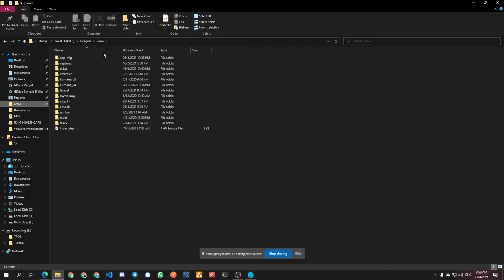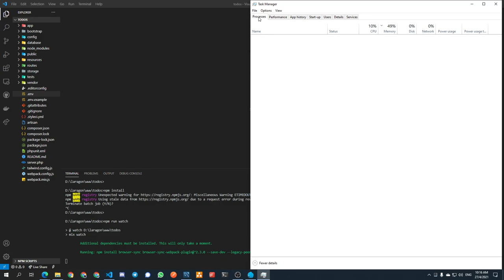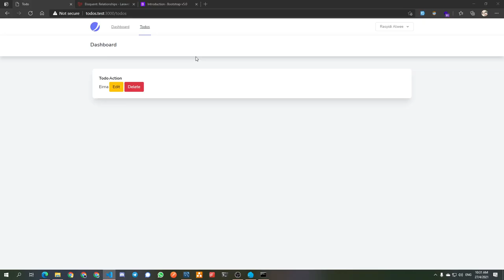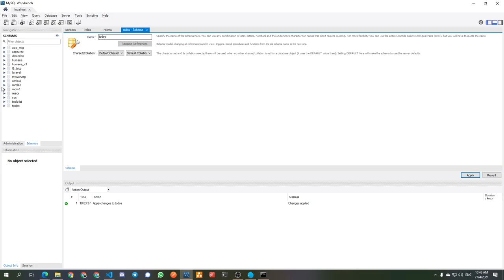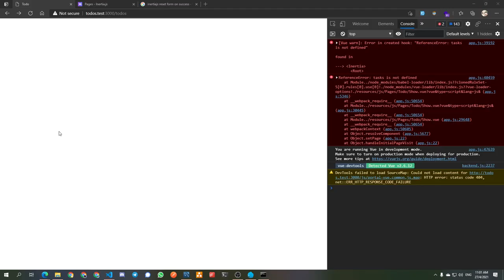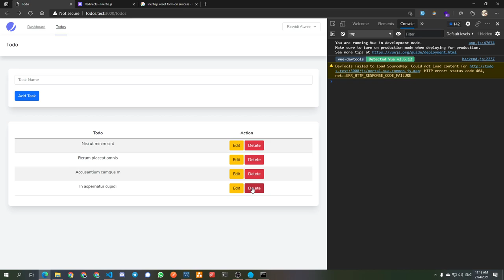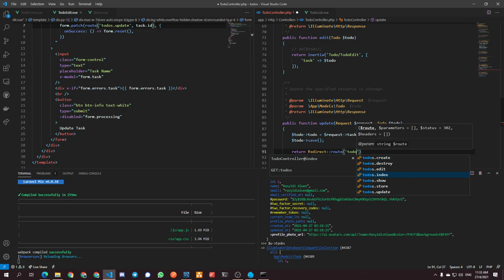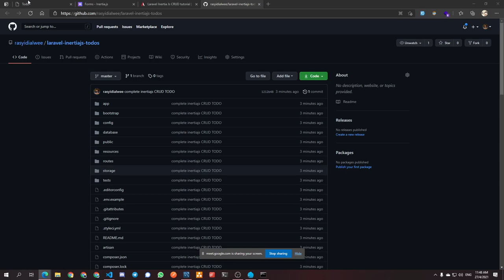Laravel Jetstream InertiaJS CRUD